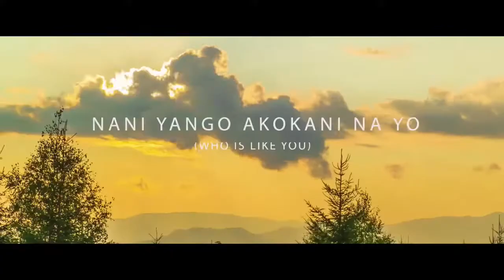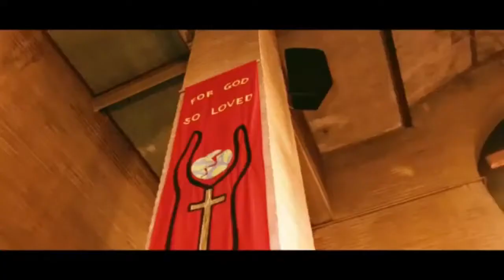UNIQUE A SON GENRE: COMMENT FABRIQUER LE MASQUE DE PROTECTION CONTRE COVID-19